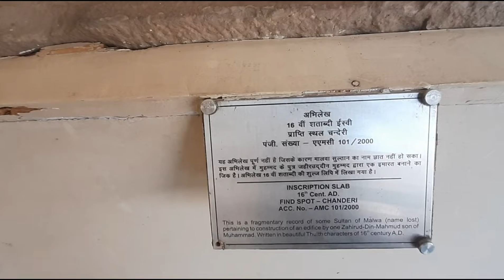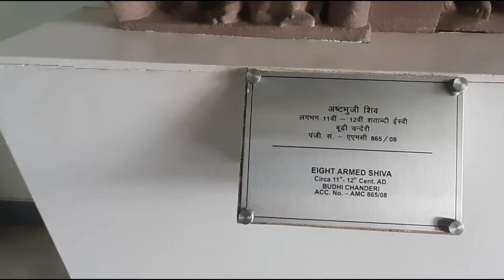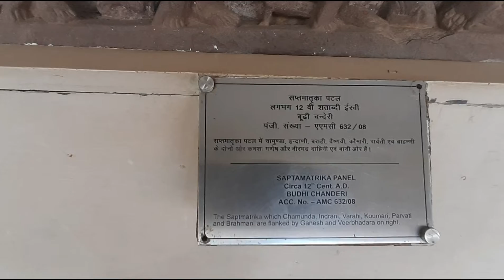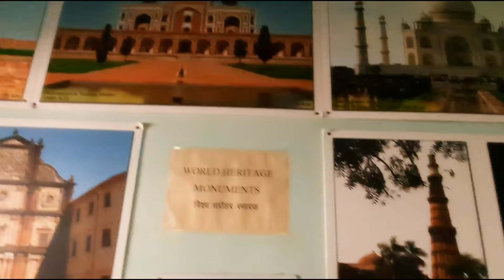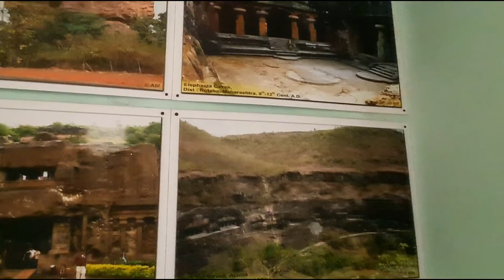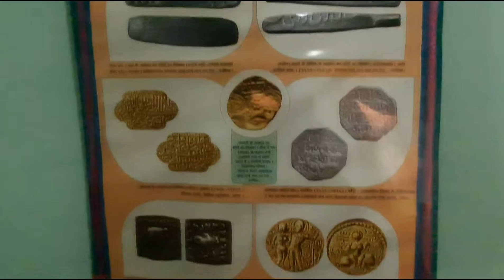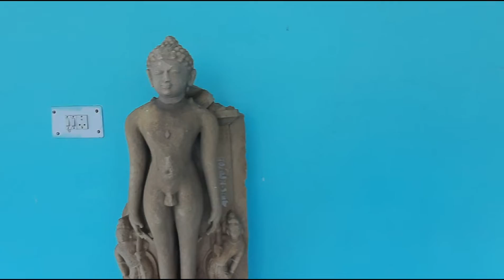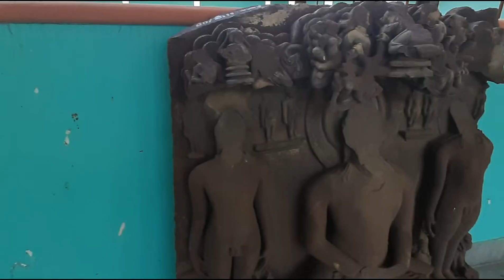महत्वपूर्ण अभिलेख-चंदेरी संग्रहालय